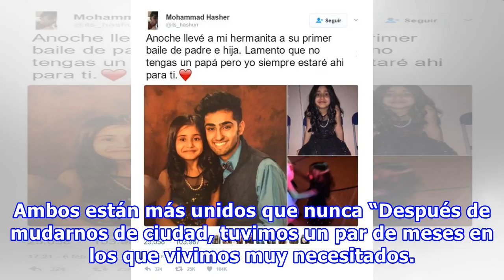Este chico llevó a su hermanita a su primer baile de padre e hija; Internet se derrite de ternura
Cuando eres chica, no hay emoción más linda que la de sentir cómo un héroe salva tu día con una acción tierna, sobre todo, si esa persona es tu hermano mayor. Los hermanos grandes siempre jugarán ese papel de protectores cariñoso, aunque a veces un poco molestos en la vida de toda chica. Incluso en ...